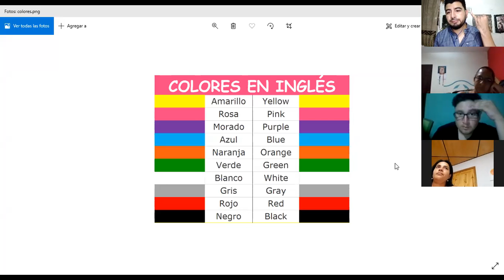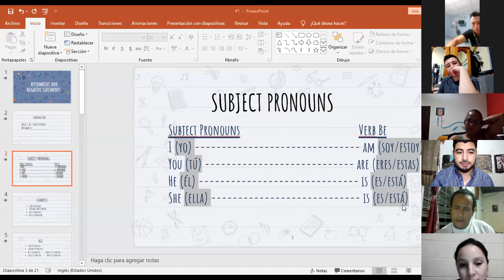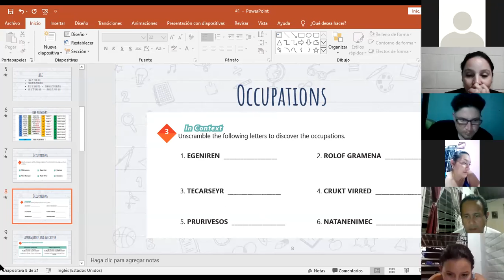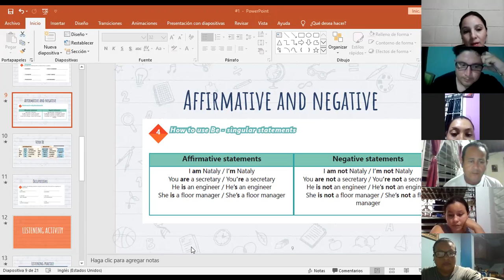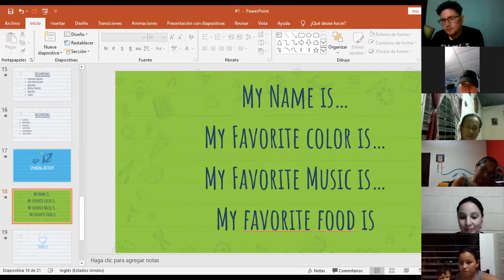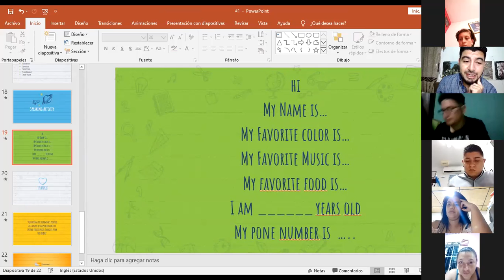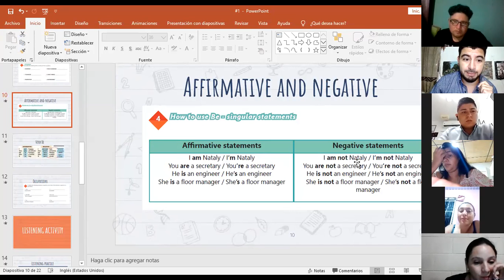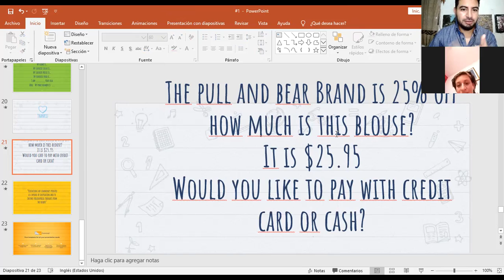Ingles Corporativo-Videoconferencia #1 Affirmative and negative statements